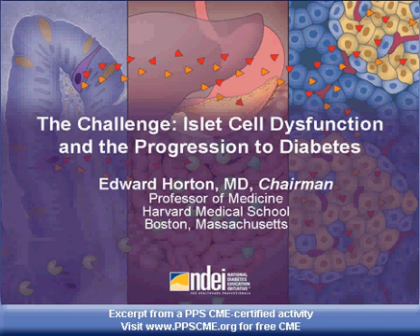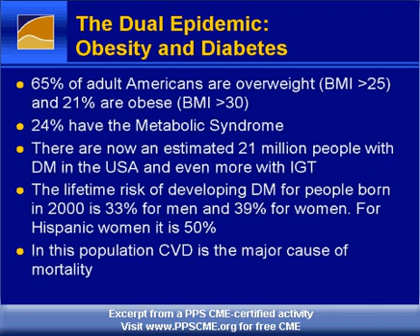Diabetes Overview Epidemiology Horton Part 1 NDEI PPSCME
Dr Edward Horton, MD, Professor of Medicine at Harvard Medical School discusses the epidemiology of type 2 diabetes.

This activity promises to be an informative session that will provide a framework to better understand the pathophysiology of type 2 diabetes and the role of insulin resistance, strategies to preserve ß-cell function, and treatment modalities to slow the progression to type 2 diabetes, improve atherosclerotic disorders, and preserve ß-cell health.